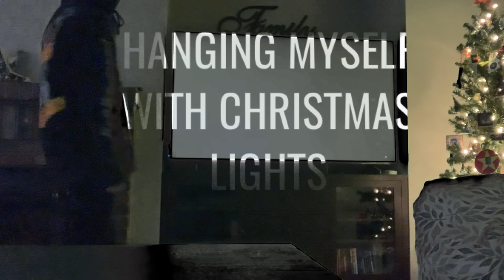“Hanging Myself With Christmas Lights” Lil Mayonnaise (prod. abelskittles) Official Music Video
I felt like being weird and festive